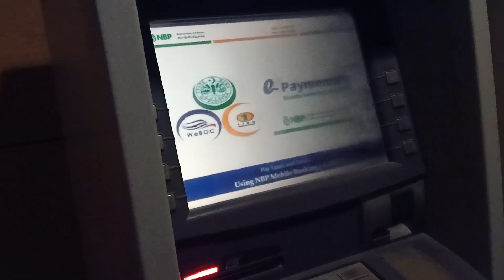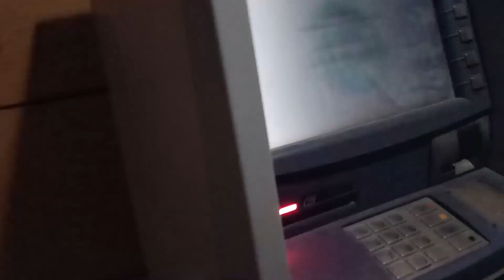Lal Shahbaz Qalandar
Hello!  Say your name and from City name

Mailing Adress: Usman Electronics Thana Turbat